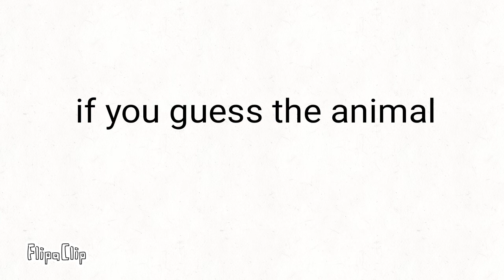Untitled vid...oh, nvm. guess the animal get pinned